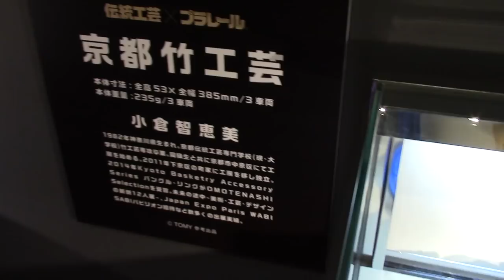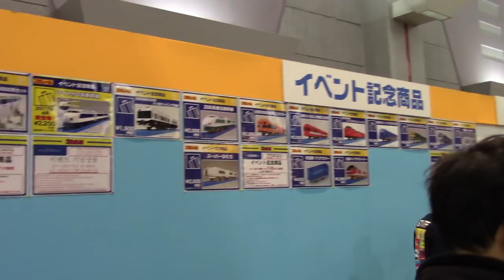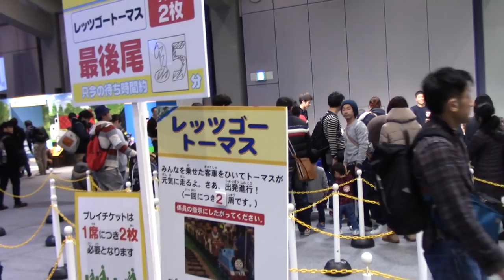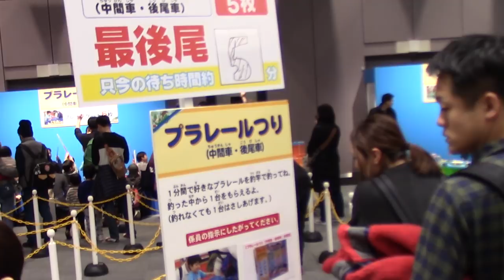プラレール博 in OSAKA 2018へ行ってきたよ 大阪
4才になったてるちゃんともうすぐ2才のふくちゃんが一緒にプラレール博に行ってきました。楽しすぎて大興奮でした。